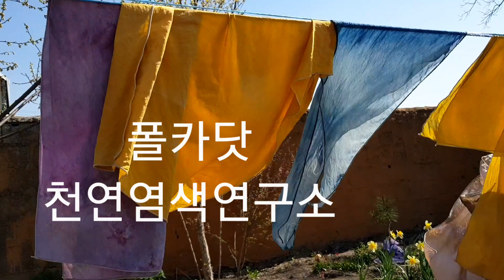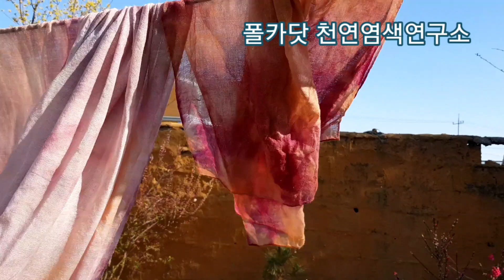천연염색 폴카닷 [쑥염색,울금염색,먹염색,로그우드염색]